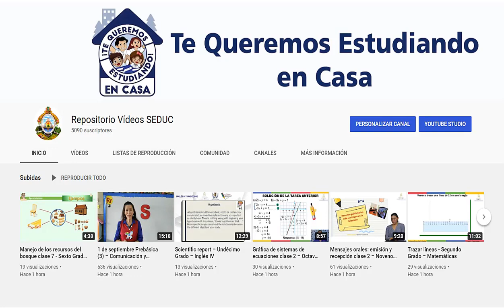23 de octubre Prebásica (2) – Personal y Social